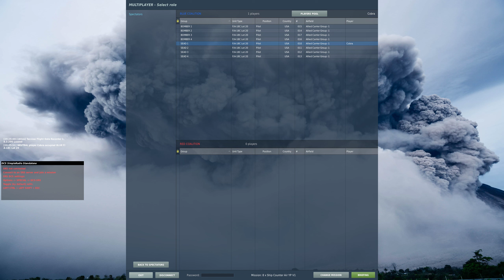SEAD Practice Session over the Caucasus with some surprises - F/A18 Hornet 25.03.2023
SEAD Practice Session over the Caucasus with some surprises - F/A18 Hornet